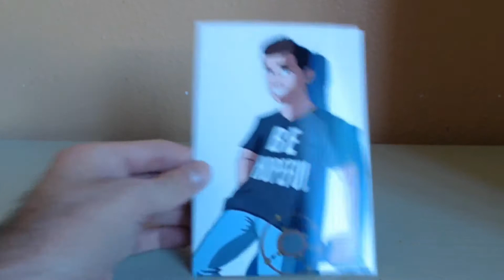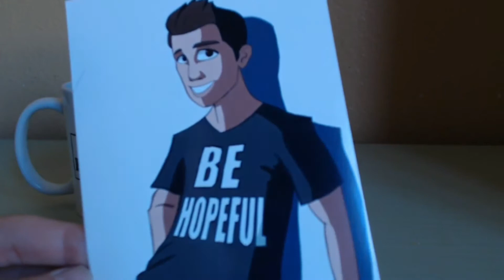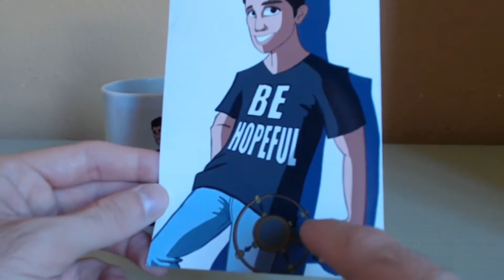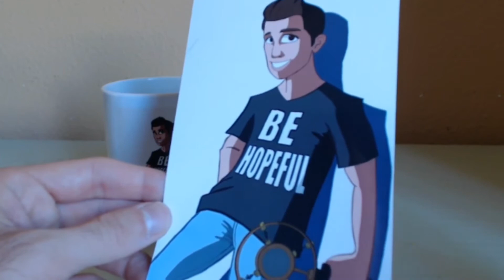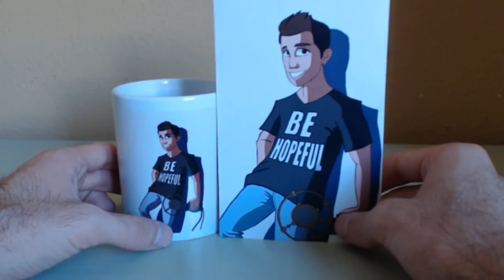New Merchandise for the Rick Nineg Store! You HAVE to take a look! So excited!